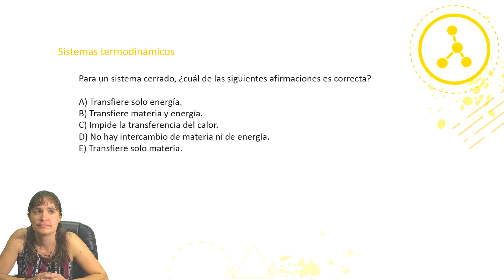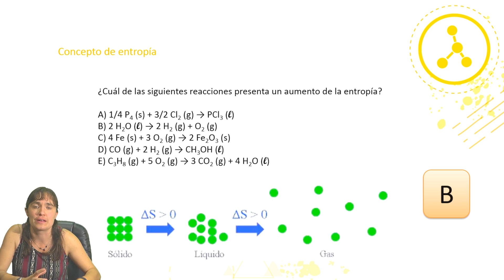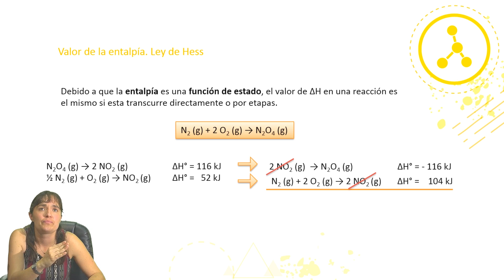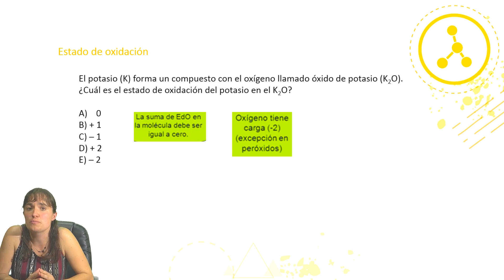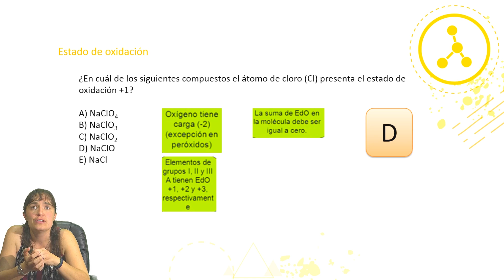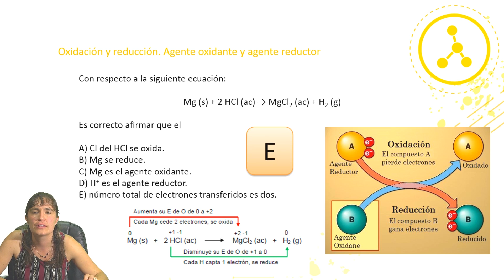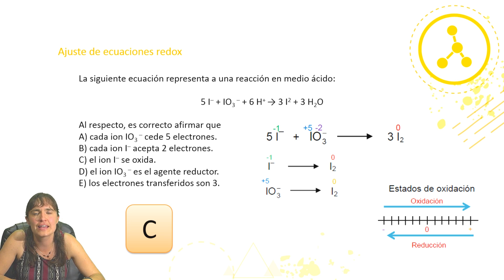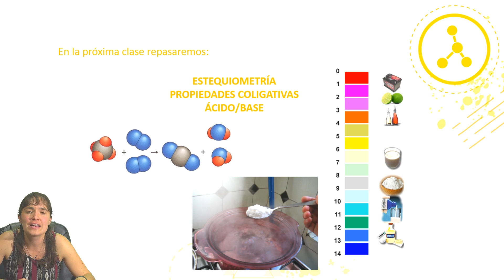REPASO I "Termodinámica y RedOx"/PSU QUÍMICA/CLASE N°32